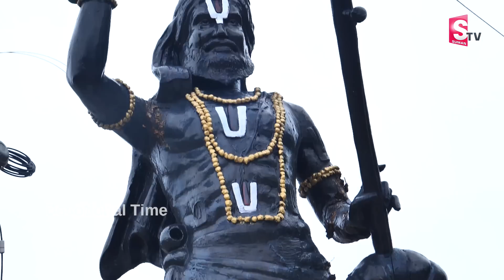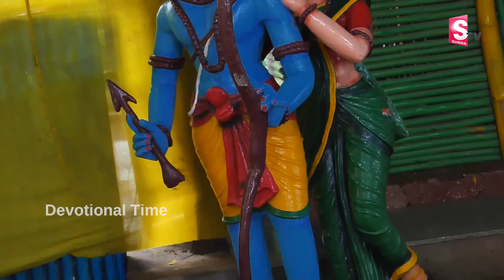LORD RAMA DEVOTIONAL SONGS || KARTHIKA MASAM SPECIAL SONGS || TELUGU BEST RAMA SONGS